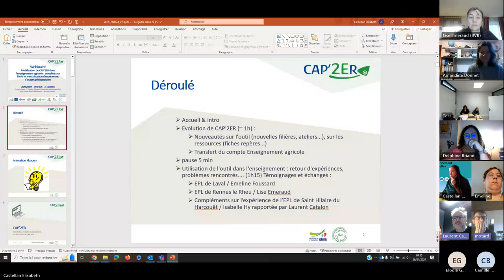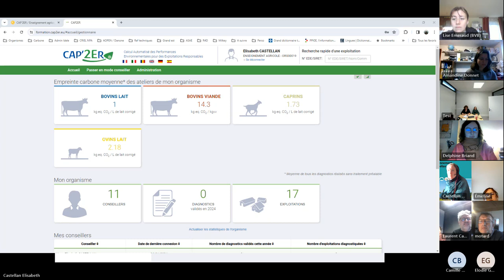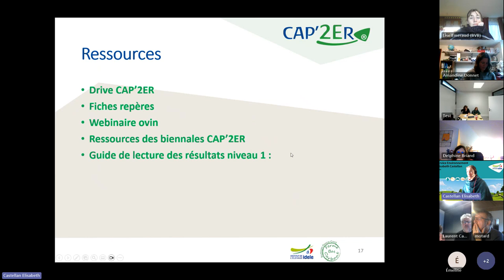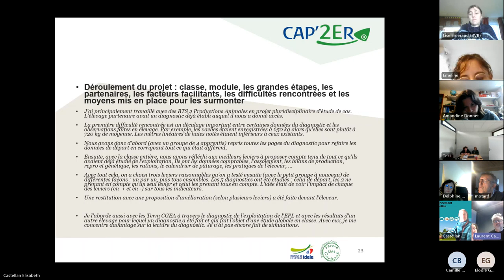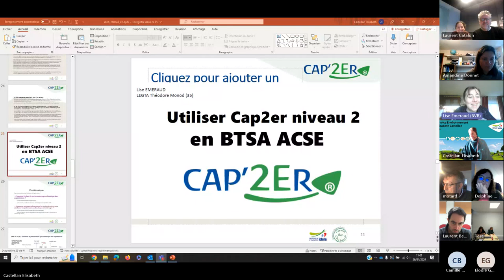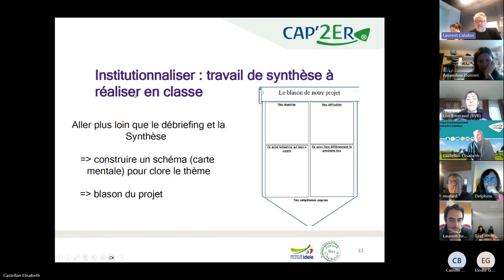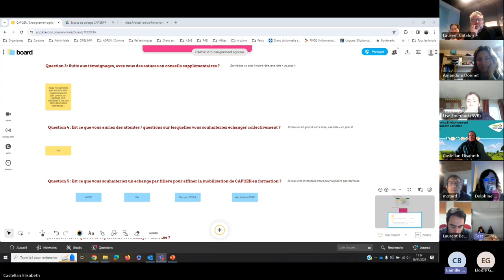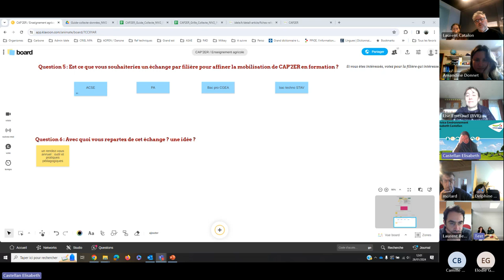Utilisation de l’outil CAP’2ER en formation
Ce Webinaire organisé par la Bergerie nationale et Resothem climat énergie rassemble les enseignants formés au logiciel CAP’2ER. Il fait le point sur les nouveautés de l’outil et présente trois utilisations pédagogiques en BTS ACSE, BTS PA et Bac Pro.